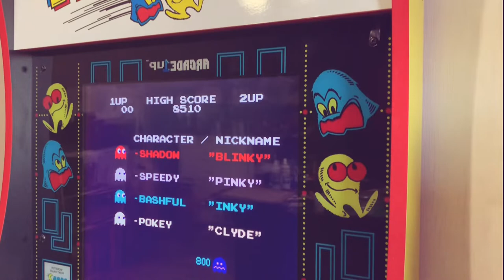Flash Painting The Hermit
Short video showing a little of the process behind an original flash piece painting by myself in my personal studio.
Video and Editing: Zack Loscar